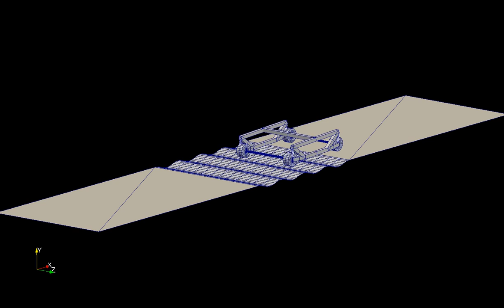Vehicle dynamics - low speed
This animation is a result of a dynamic simulation using GIRAFFE finite element solver. More details about the solver and the complete references can be found in